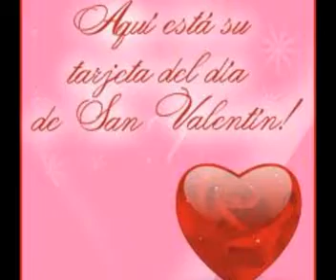Especial 14 de Febrero_Porque te amo.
Feliz dia del amor y la amistad..
Queria recordar una fecha tan importante para mi, el dia en que te perdi..
Dedicado para tod@s ustedes